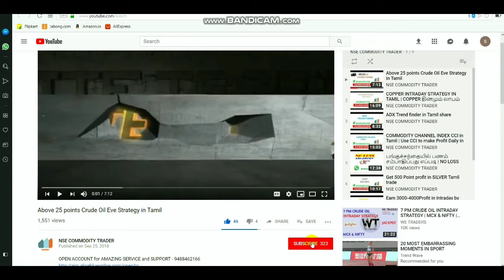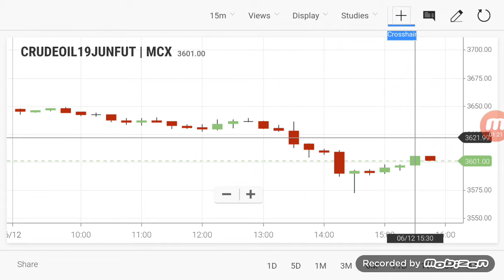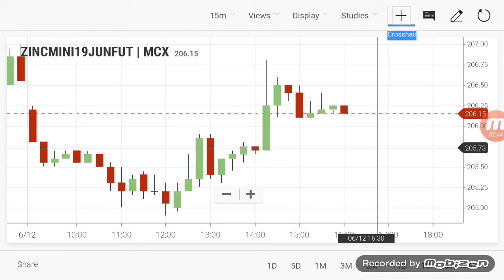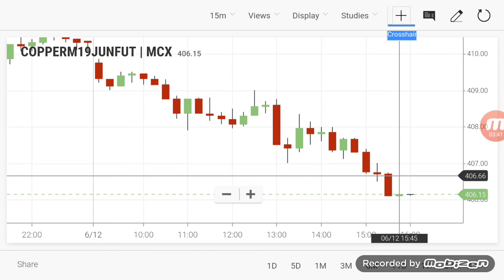Commodity Live Level | Crudeoil Intraday Breakout Ranges 12/06/2019